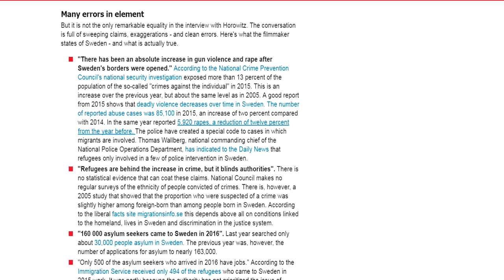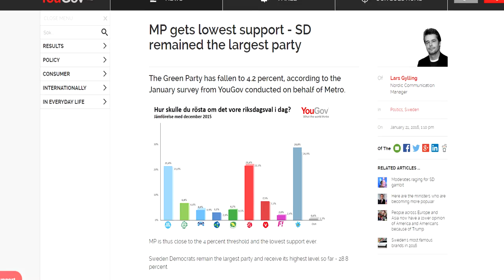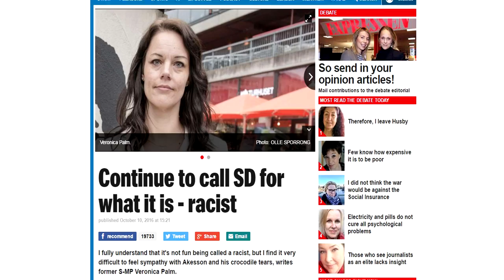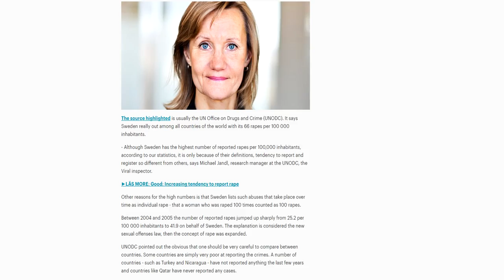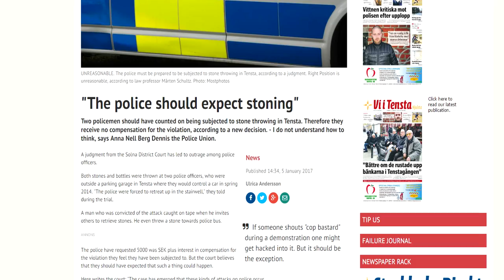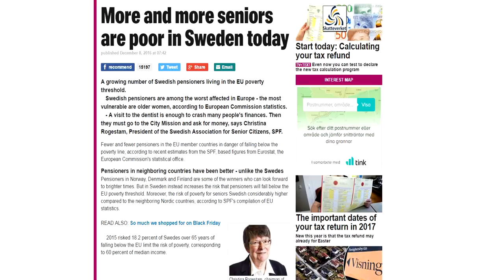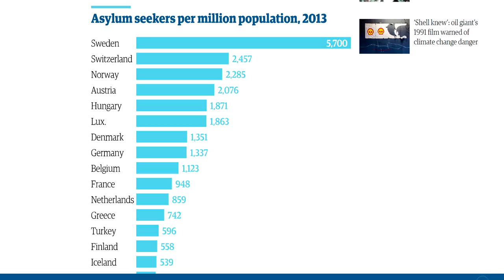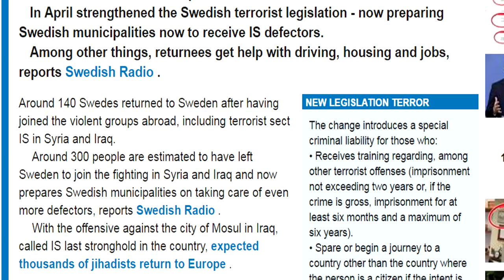THE STATUS IN SWEDEN 2017 - By a Swede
I, as a Swede, would say that Sweden is in a crisis.

The reckless immigration is on its way to pass what we can handle as a small country. We have the highest immigration per capita in Europe and in 2015 alone we received 265 000 immigrants.

This has resulted in that our politicians priorities 60% of our tax money on the immigrants. More and more pensioners are living in poverty and we have the longest hospital waiting time in Europe.

Multiculturalism isn't working out as planned. We have 55 no-go zones runned by criminals, the violence is increasing drastically, sexual assault is increasing drastically and the police is loosing control of the situation.

We have almost no political debate about immigration and the fact that we must open our hearts when the world face difficult times is still brought up when someone points out how bad things are going. It's so bad that when someone does that - speaks out about the immigration policy, the media and politicians are quick to judge them as racists and even Nazis.

When Donald Trump referred to a Fox Report about the problems we have here in Sweden our mainstream media laughed at him, our prime minister replied with "What have you smoked?" and our government started working their asses of to cover up what he said. What I don't understand though is that every statistics speaks for itself so if only everyone looked up some facts before calling others racists we would have a much better political climate today.

►Todd Siesel - Waves (feat. deeB)

▁ ▂ ▃ ▅ ▆ ▇ Sources ▇ ▆ ▅ ▃ ▂ ▁